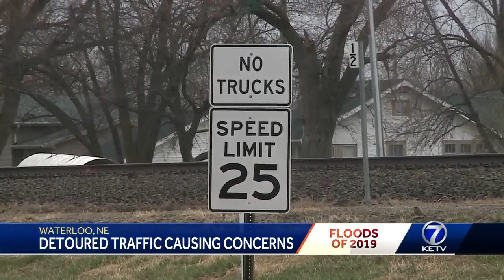Detoured traffic causing concerns in Waterloo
After flooding closed nearby roads, Waterloo, Nebraska, is overflowing with traffic